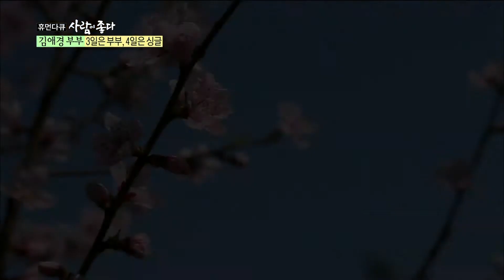[Human Documentary People Is Good] 휴먼다큐 사람이 좋다 - Kim ae-gyeong married life 20150509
Kim ae-gyeong married life 20150509